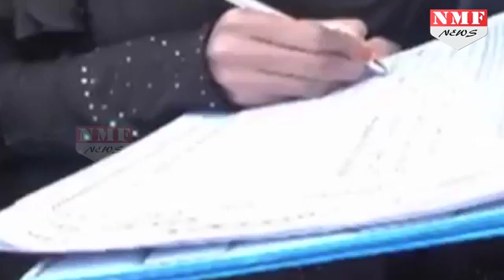Triple Talaq: 5 धर्मों के 5 जजों ने सुनाया ऐतिहा‍सिक फैसला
A Supreme Court bench of five senior most judges, all of different faiths, today declared the Muslim practice of triple talaq or instant divorce by uttering "talaq (divorce)" three times "illegal and sinful".

22 अगस्त 2017 भारतीय न्यायपालिका के इतिहास में हमेशा याद रखा जाएगा। 15 अगस्त 2017 पूरे देश ने आज़ादी की 70वीं सालगिरह मनाई और इसके ठीक सात दिन बाद ही सुप्रीम कोर्ट ने मुस्लिम समाज की महिलाओं को उस कुप्रथा से आज़ादी दिला दी, जिसे इस्लाम के नाम पर उनके ऊपर थोपा जा रहा था।